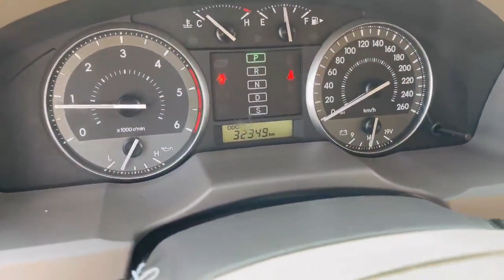Land Cruiser GXR 2014 Full Option Arab V8 ☎️012727141 ☎️070727141